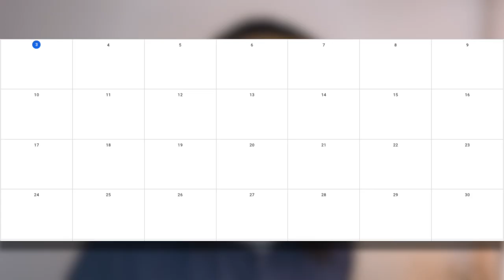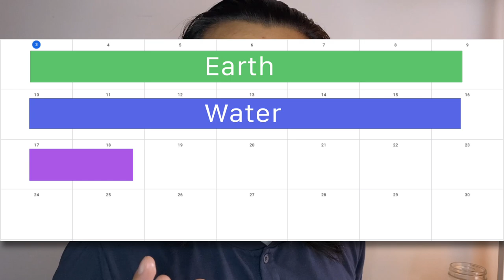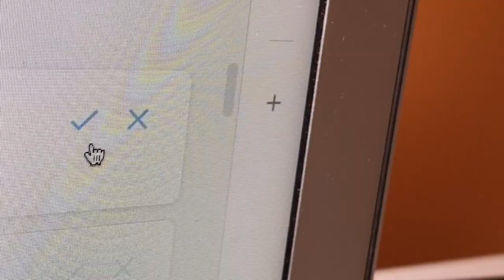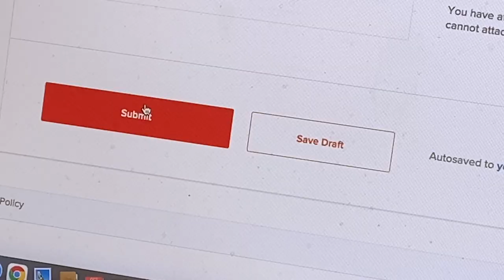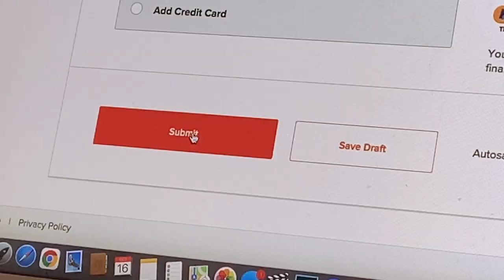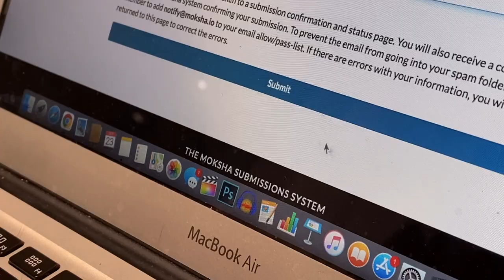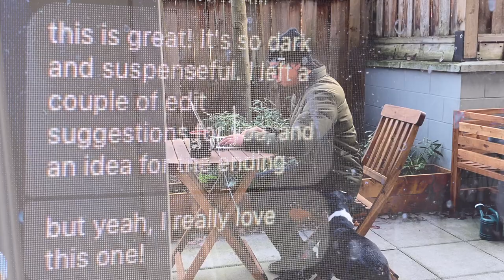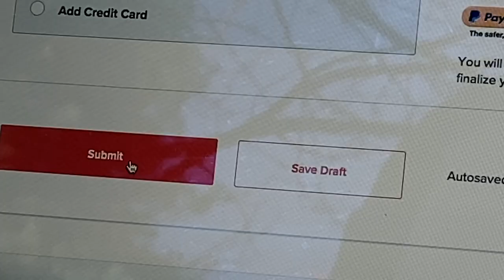Writing and Submitting 4 Short Stories in 4 Weeks | Write Like Ray Bradbury Challenge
In October 2021, I decided to challenge myself to write 4 short stories (between 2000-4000 words), polish them to quality, and submit it to a credible publication. Consider this video my writer's diary.

I was inspired to pursue this project after reading a passage in Ray Bradbury's writing memoir, Zen in the Art of Writing. Interested in reading the book?

Writing challenges are great for developing a consistent process, getting over writer's block, and breaking through creative plateaus.

Can you write a draft on Monday, edit it during the week, and submit it on Saturday? Give it a try and let me know how it turns out for you!